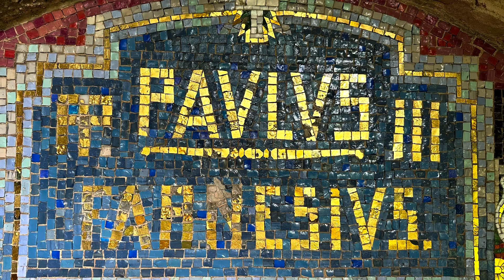Roseburg ein Märchenschloss 🏰 im Harz ⛰️beautiful castles visit Germany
🇬🇧 Fairytale castle 🏰 in the Harz Mountains ⛰️

Hello travel friends

The builder Bernhard Sehring created the Roseburg with a lot of imagination and skill based on a medieval model. The spacious park is an idyllic and unique place where you can feel a lot of attention to detail. You feel like you're in a fairy tale! During a tour you come across one highlight after the next. You can't get enough of it! Anyone traveling between Ballenstedt and Rieder should definitely make a stop there.

As always, if you like what you see, don't forget to

🇩🇪Märchenschloss 🏰 im Harz ⛰️

Hallo liebe Weltenbummler/innen

Willkommen auf dem Kanal 🤗

Der Erbauer Bernhard Sehring erschuf die Roseburg mit viel Phantasie und Können nach mittelalterlichem Vorbild. Die weiträumige Parkanlage ist ein idyllischer und einzigartiger Ort, an dem man viel Liebe zum Detail spürt. Man fühlt sich wie im Märchen! Bei einem Rundgang trifft man von einem Highlight auf das Nächste. Man kann sich nicht satt sehen! Wer einmal zwischen Ballenstedt und Rieder unterwegs ist, sollte dort unbedingt einen Zwischenstopp einlegen.

Wie immer, wenn euch gefällt, was Sie sehen, vergessen Sie nicht zu

Produkte passend zum Video:
- * Puzzle Teufel am Hexentanzplatz:
-* Magnet Brocken Hexe:
-* Acryl-Magnet Hexe:
-* Herztasse Harz:
-* Die ultimative Bucket List für den Harz:
-* Starterset Harzer Wandernadel:
-* Harz mit Kindern:
-* Harzer Brocken Sprüche Harz T-Shirt:
-* T-Shirt Hexe:
-* Buch Magie der Kräuter:
-* Tischkalender 2024:

Produkte die im Video gezeigt oder genannt wurden, habe ich persönlich ausgesucht und zu dem regulären Preis erworben und bezahlt. Die Bewertungen, Hinweise, Informationen und Tipps, beruhen auf meiner persönlichen Einschätzung und Erfahrung. Ich übernehme keinerlei Garantie oder Haftung für die Richtigkeit.